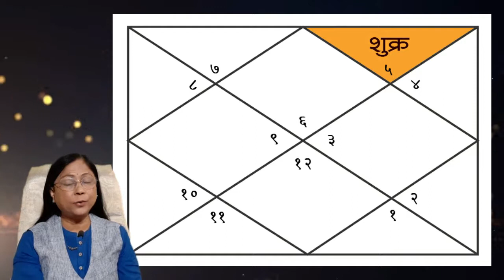शुक्र करे धनवान , कन्या जातक भाग्यवान धनेश कन्या शुक्र | Learn Astrology Online | डॉ ज्योती जोशी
शुक्र करे धनवान  , कन्या जातक भाग्यवान !धनेश !कन्या ! शुक्र ! vergo ! Property ! Shukra !
भावेश हा पत्रिकेतील महत्त्वपूर्ण भाग असतो. जन्म पत्रिकेत बारा घरे असतात. त्यांचे स्थान निश्चित असते. मात्र त्यातील राशी लग्नानुसार बदलत असतात. राशी बदलली की त्या घराचा स्वामी बदलतो. कारण राशीचा मालक हा त्या घराचा स्वामी ठरतो. त्याला आपण भावेश असे म्हणतो. भावेश समजला की पत्रिका सोडविणे अत्यंत सोपे होते. किंबहूना भावेश समजल्याशिवाय पत्रिकेतील फलकथनावर आपण जाऊच शकत नाही.
 हा व्हिडिओ तुम्ही पूर्ण पाहा. तो आपल्या कसा वाटला याविषयी कमेंट बॉक्समध्ये आपल्या प्रतिक्रिया अवश्य लिहा.